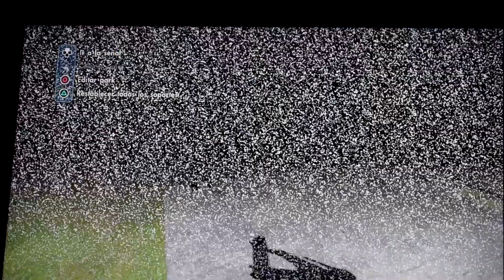¡El Skatepark de Concepción en SKATE 3! (Skatepark Parque Ecuador) (SKATE 3 Remake)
▼ Información Importante ▼

¡Qué pasa gente de Youtube!
El día de hoy hice un mega esfuerzo en conseguir un ps3 para poder jugar Skate 3 y hacer un video que me habían pedido hace poco. En esta ocasión hice un remake de un skatepark chileno, el skatepark de Concepción en skate 3, o también conocido como el skatepark de Parque Ecuador.

Casbah_Towers

E Q U I P A M I E N T O

-Nikon D3300

-Samsung galaxy grand neo plus

-Bold HD FULL Special Edition

-GENIUS G-shot DV800

Todas las opiniones expresadas en mis videos son de la responsabilidad de quien las emita y no son pagadas ni influenciadas de alguna manera.

D E S C R I P C I Ó N   D E   M I   C A N A L:

Hola! Soy Lucas Beltrán, un joven chileno de 17 años con una visión para cambiar al mundo, llevo una vida sana (lo mejor que puedo), mi pasión es el skateboarding y me encanta hacer estos videos para que otras personas puedan disfrutarlos, se distraigan un rato, se inspiren y tengamos una gran comunidad.

Vlogs, skateboarding, tutoriales y más. Simplemente videos sobre mi vida y lo que hago para disfrutarla.